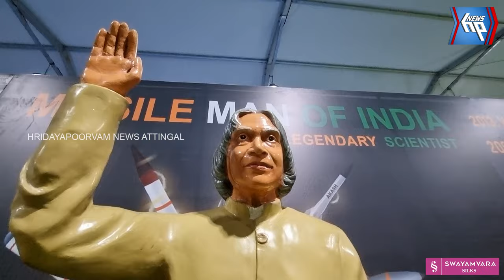കൊല്ലത്ത് കരയിൽ കടലിന്റെ കാഴ്ച്ചയൊരുക്കി